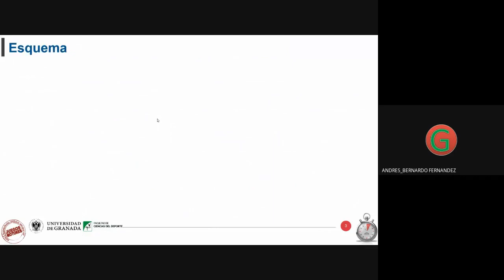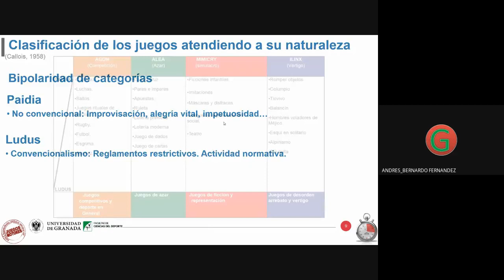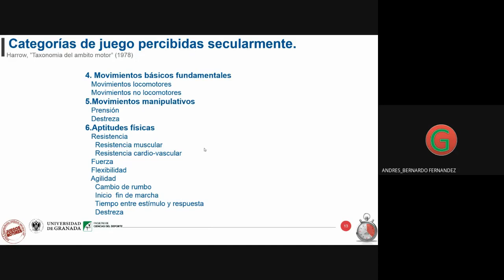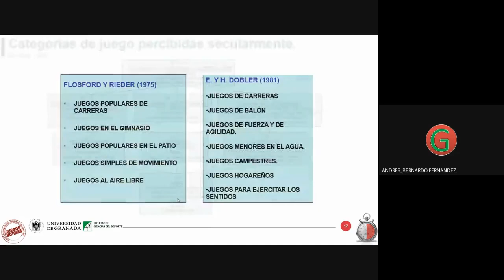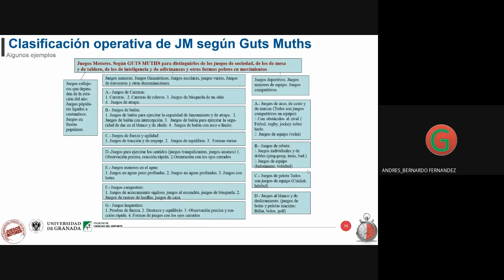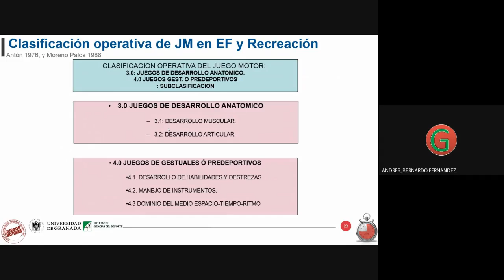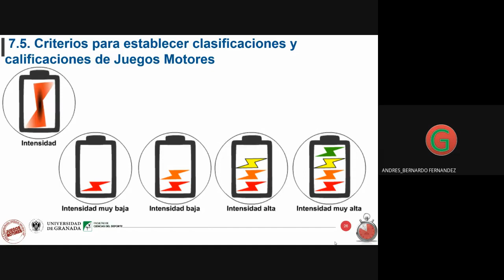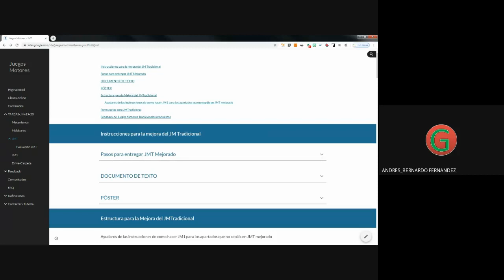Grupo C JM Teoría 2020 05 11